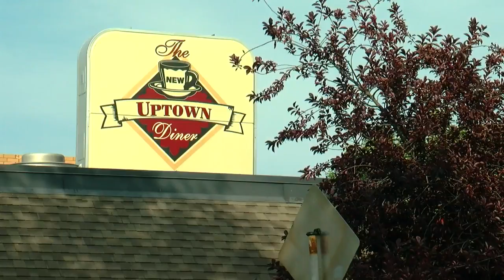Mid-Morning Headlines From Aug. 18, 2017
They include: the accidental release of thousands of students' personal information, two employees fired for wearing Nazi uniforms and more (2:53). WCCO Mid-Morning – Aug. 18, 2017